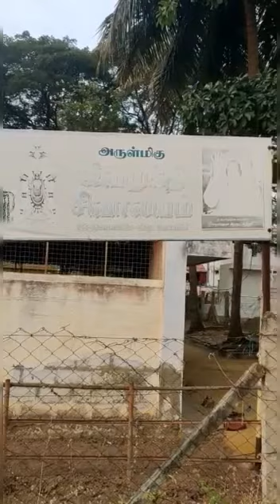ஜீவ முக்தி சிவாலயம் பொள்ளாச்சி/jeevamukthi Sivalayam, Pollachi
Om Guruvae Saranam🙏sharing my experience in my life which turned into a spiritual path with my guruji Brahma Sri thavathiru Thiruchitrambala swamigal🙏🙏